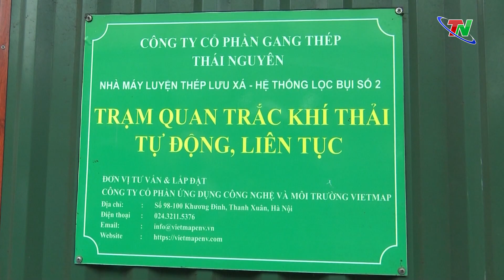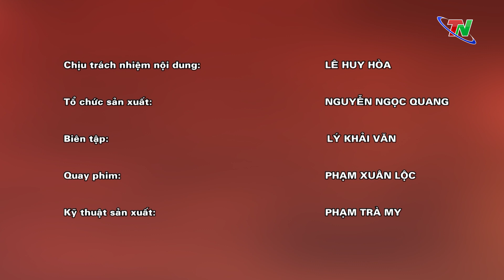Chuyên mục Đồng hành với cử tri ngày 2/10/2023